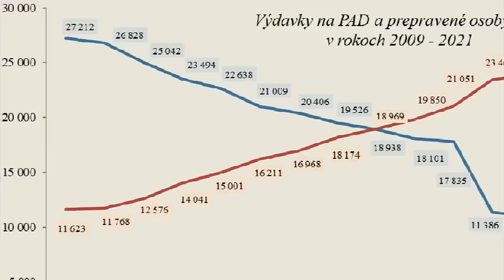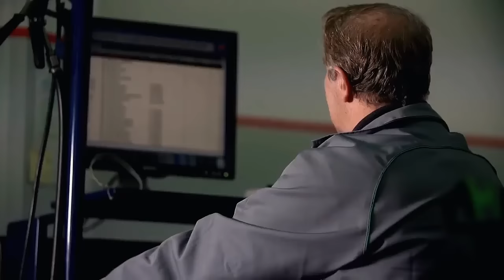LACNÉ A EFEKTÍVNE AUTOBUSY | Artur Bekmatov pre Nitriansky kraj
Privatizácia SADiek bola jednou z najtragickejších kapitol rozpredávania spoločného majetku. S odstupom času na to prichádzajú samosprávy. Zisťujú, že prípadný zisk zostáva súkromný, no stratu musí kompenzovať samospráva. Teda my všetci.
👉Ja chcem v Nitrianskom kraji založiť dopravnú spoločnosť vo vlastníctve NSK, ktorá bude zabezpečovať prímestskú autobudovsú dopravu. Bude to mať niekoľko benefitov:
✅️ušetríme
✅️vozový park bude ekologický
✅️založením sociálneho podniku znížime nezamestnanosť a posilníme duálne vzdelávanie
✅️kraj bude mať priamy vplyv na pracovné podmienky vodičov
✅️NSK začne medzi krajmi udávať trendy
Takto to funguje aj v Ústeckom kraji, ktorý som nedávno navštívil.